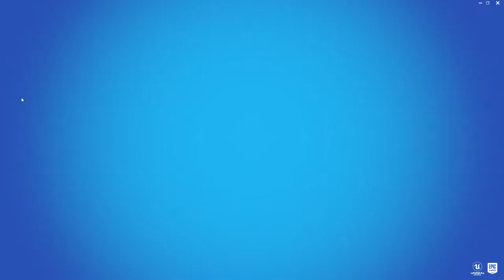Special Shop😃!|JOHN WICK im FORTNITE SHOP vom 17.05.19|Fortnite:Battle Royale Season 9 Deutsch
John Wick  ist heute im Fortnite Battle Royale Shop vom 17.5.19. Er kam zwar schon gestern Mittag in den Shop rein, jedoch hatte ich keine Zeit den vorzustellen. Außerdem ist heute wieder der weibliche NVIDIA Exclusive Skin im Shop neben den passenden Items und Emotes von John Wick. Ich stelle euch jeden Tag den Fortnite Battle Royale Shop und den Rette die Welt Shop vor und erkläre euch, welche Skins sich lohnen und welche zu teuer sind.